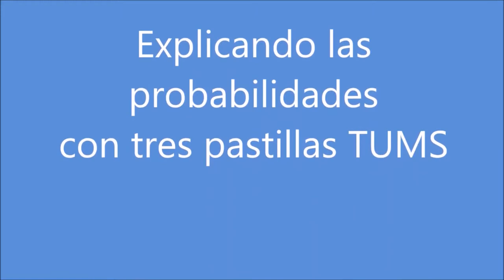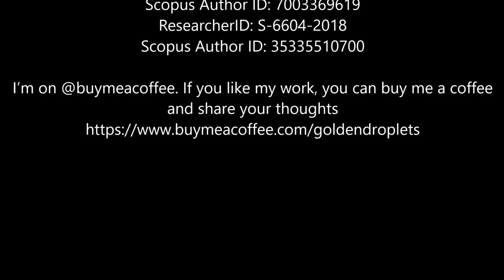Zoom Explicando las bases de las probabilidades y los muestreos casuales para geólogos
Un video explicando las bases de las probabilidades y los muestreos casuales para geólogos.